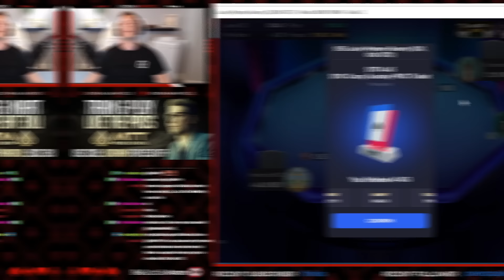Spraggy tries to overcome his bad luck in $1K HR PKO! Online Poker Highlights!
Enjoy a new episode of PokerListings highlights this time with clips from your favorite online poker streamers!

⏰Timestamps:
00:00 - Intro
00:20 - Tonkaaaap
03:04 - BlindGuy789
07:03 - Spraggy
09:55 - JordanBanfield
12:42 - AllinPAV
14:02 - Outro

Players featured in this episode:
Ben Spragg, Hristivoje Pavlovic, Steven Iglesias, Parker Talbot, Jordan Banfield.